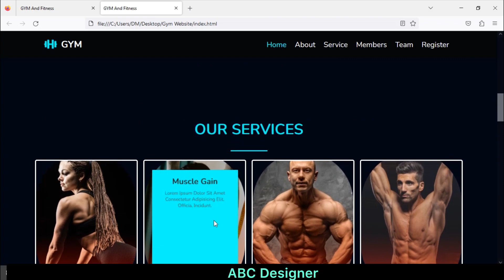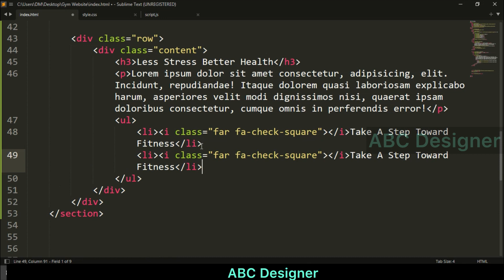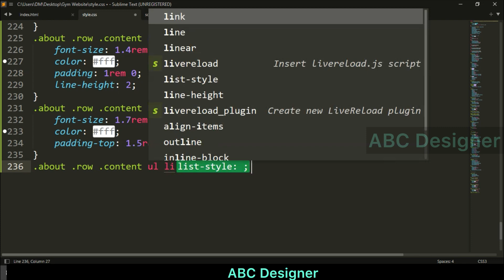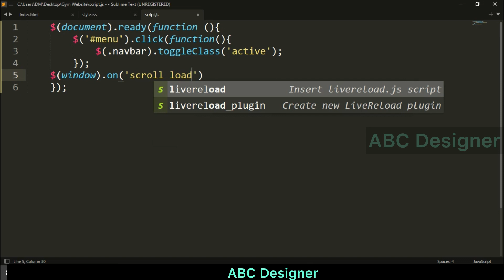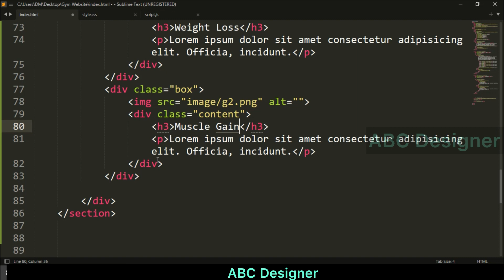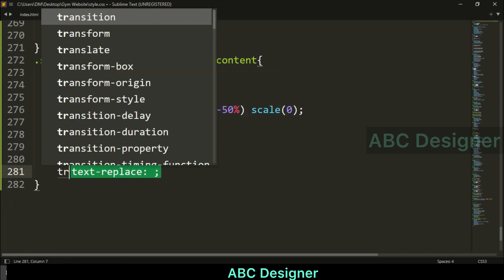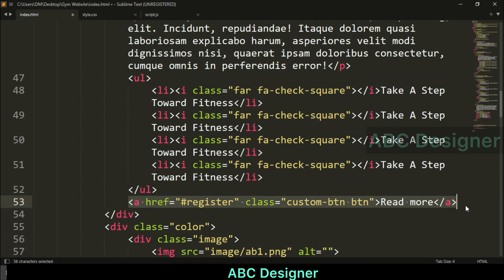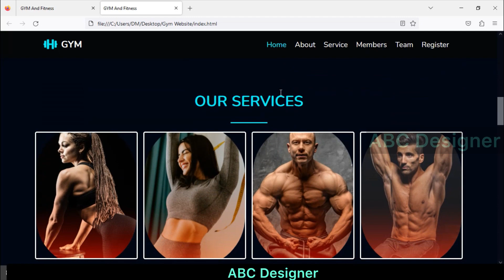How to make About & Service page | Responsive 💪 Gym and Fitness Website part 02 | Using HTML/CSS/JS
How To Make A GYM And Fitness Website 2023 Using HTML, CSS, JS GYM And Fitness full Website  design |ABC Designer

How to Design an Order Page
How to make my team page website
How to design a review menu HTML CSS
How to make a GYM And Fitness website by HTML CSS
How to make a website by html css
How to design an active navbar

Any suggestions please drop your comment.